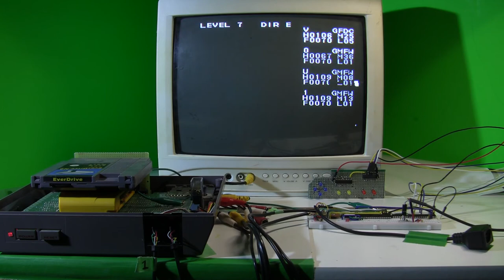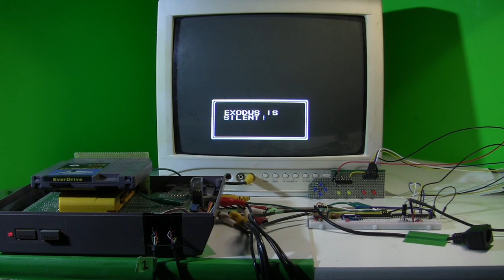[TAS Verified] NES Ultima: Exodus in 21:22.8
TAS created by nanogyth. Publication